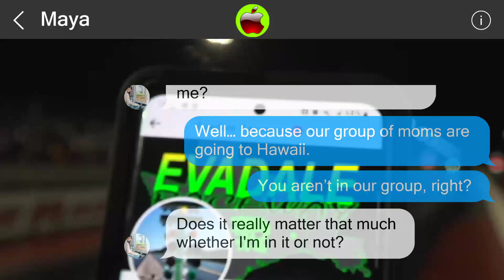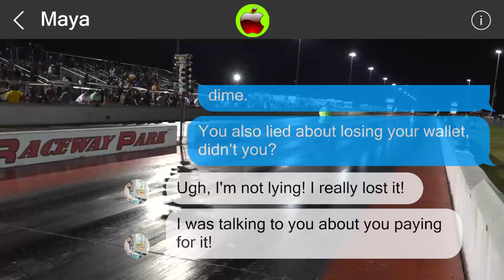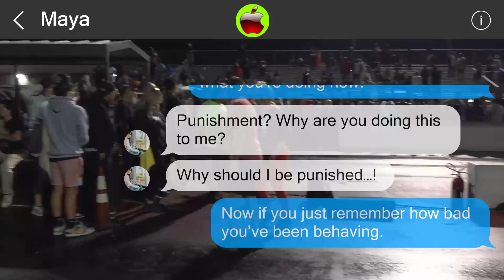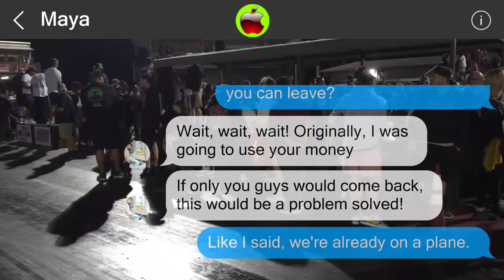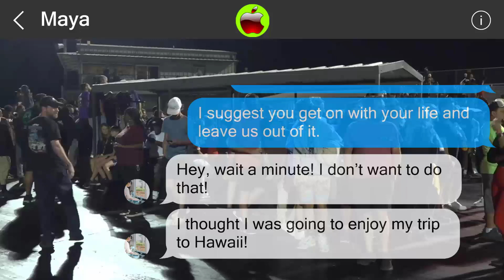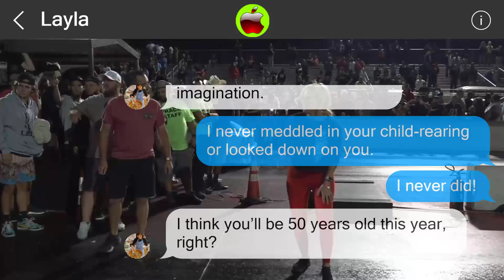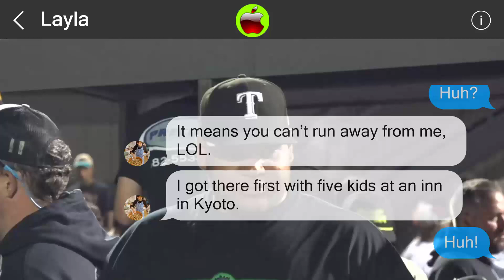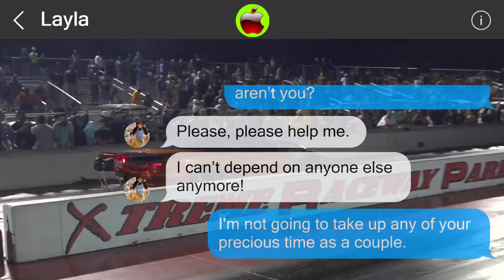Mistakes cannot be undone 851599